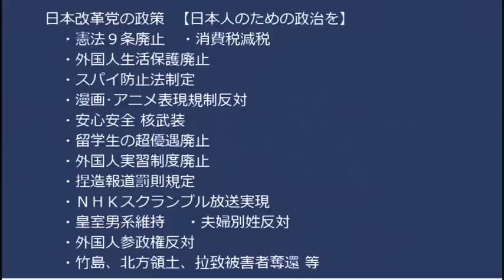テレビ朝日、岸田総理に投げつけられた爆弾の解説をしてしまい「真似する奴でたらどうすんだ」「模倣犯を増やしたいのか」など非難轟々／ほぼ毎日駐車違反し罰金を決して払わないロシア大使館 20230417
岸田総理暗殺未遂事件に関する陰謀論がこちら、陰謀論にはまるのは「社会公正バイアス」という病気にかかっているから

■日本改革党 統一地方選立候補者（50音順）
浦安市 佐川のぶゆき
大田区 高杉やすじ
北区 佐藤けいすけ
江東区 藤川ひろあき
越谷市 へんみまさたか
世田谷区 長谷川誠
豊島区 斎藤としひこ
ふじみ野市 あべとしふみ
水戸市 石井憲一郎
南足柄市 畠山たかひろ
ご投票のほどお願い申し上げます。お知合いがおられる地区に是非お声がけください。

170-0005  東京都豊島区南大塚 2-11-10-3階 くつざわ亮治 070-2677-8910 まで